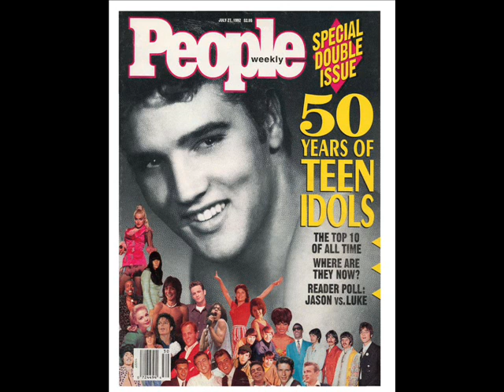RONNIE MCDOWELL SINGS..ONE NIGHT WITH YOU..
MAGAZINE COVERS OF ELVIS SET TO THE VOICE OF RONNIE MCDOWELL